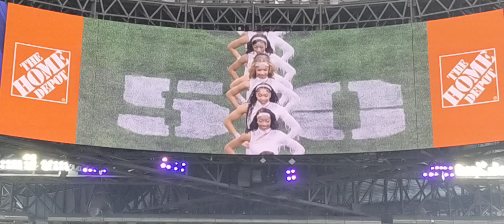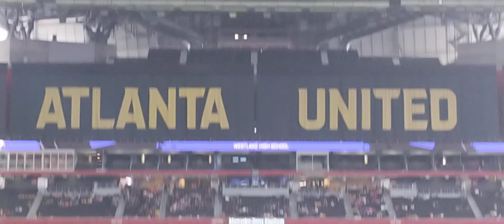West Lake H.S Field Performance @HBCU all-star BOTB ATL 2023